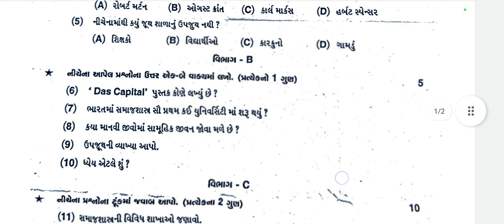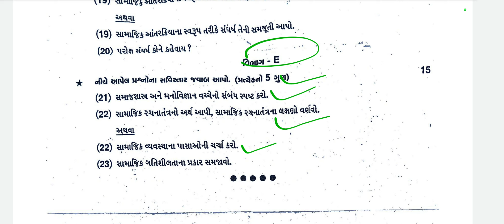Std-11 Sociology First Exam SVS paper solution October 2022 / Std-11 Sociology First Exam paper Octo